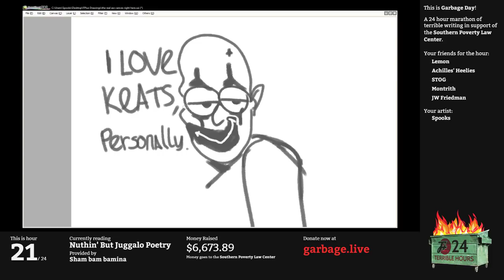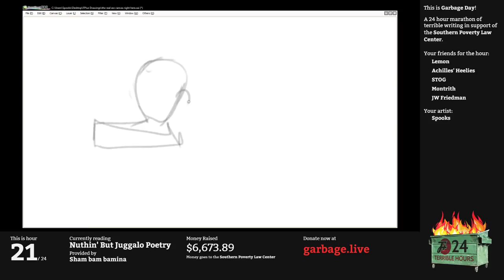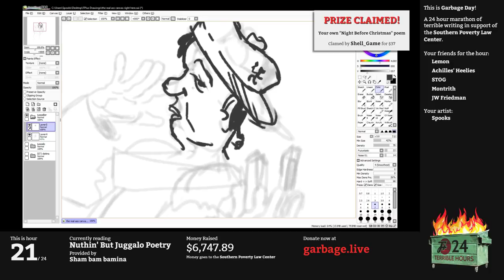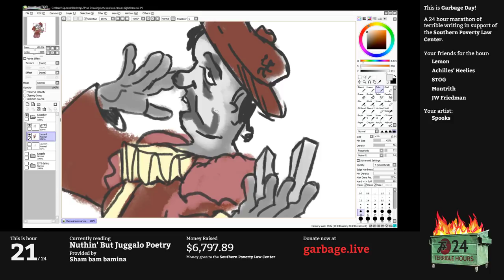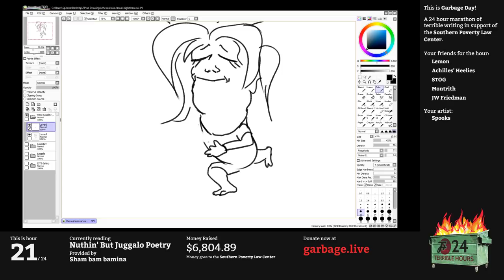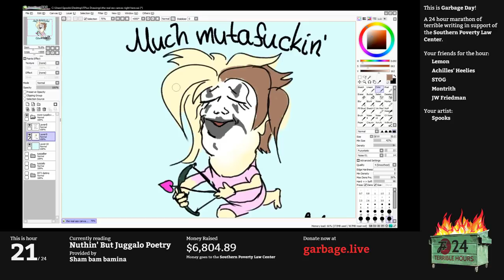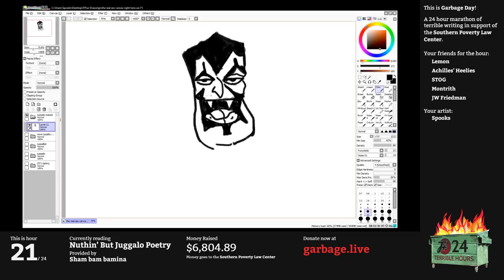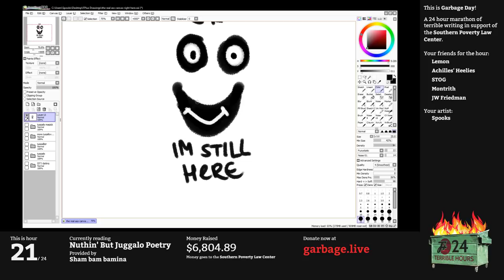Hour 21: Juggalo Poetry | Garbage Day: Another 24 Terrible Hours With The F Plus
Now to be fair, this document is called "Juggalo Poetry" and not "Juggalo Songs", but when you have versus like this it's hard to resist BRINGAN DA WIKID SHYT. To that end, this is nothin' but Juggalo Poetry. You'll like it, Montrith sings.